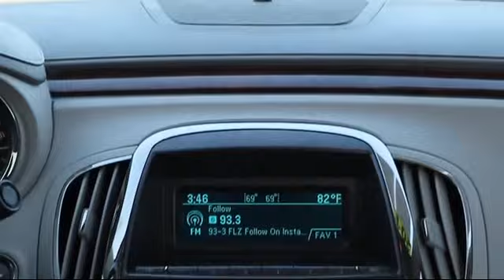2011 Buick LACROSSE Sedan CXS Tarpon Springs Anclote Holiday Trinity Palm Harbor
2011 Buick LACROSSE Sedan CXS Stock Number: ROP11048B Vin:1G4GE5ED1BF306032 Previous Rental.

41975 U.S. 19 North